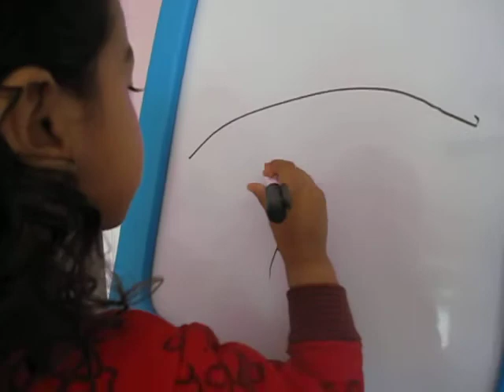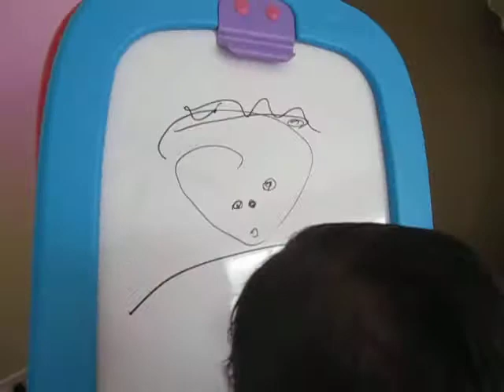Mira on dry erase board